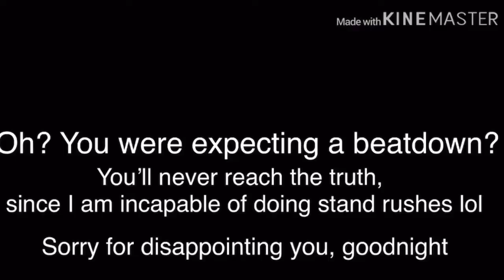NANI?! ANOTHER DUB! (A JoJo scene but it’s obviously stupid, Part 4)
why is this a series?